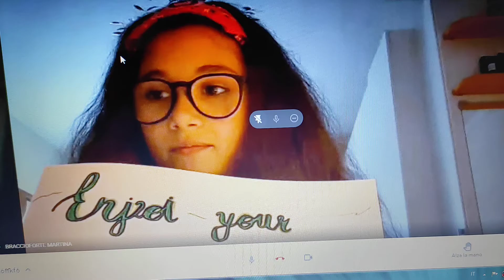ACROSTIC WORK4 BY GRAZIA NARDO